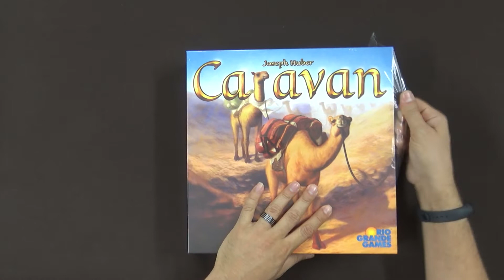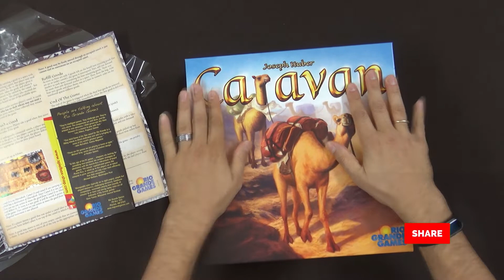Unboxing "Caravan" (2019) Board Game - Brettspiel - Επιτραπέζιο παιχνίδι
Hello guys!
Seat back and enjoy my new Un-boxing Video, "CARAVAN" (2019)

1300 A.D., Western Africa — the desire for goods such as ivory in Europe drives the development of many trade routes here. In Caravan, players must use their camels to deliver goods where they are wanted.
Kisses from Greece and the Fantasy Gate Team.

Every week we present new unboxing video from the world of the analogue entertainment.

Promo T-Shirts:
http: //fantasygate.gr/shop/fantasygat ...